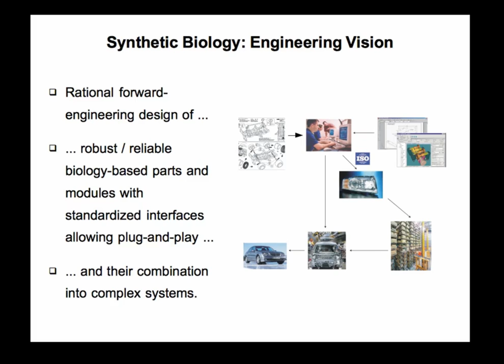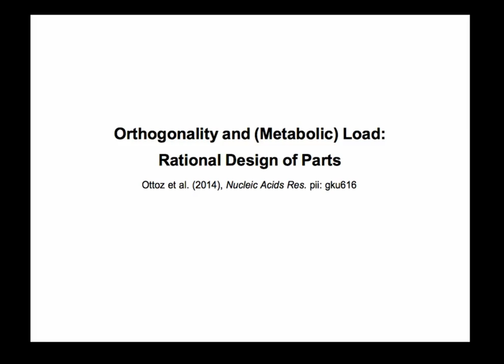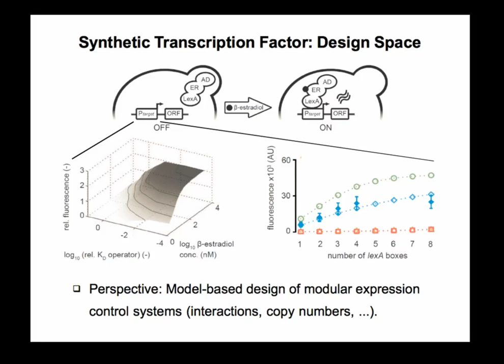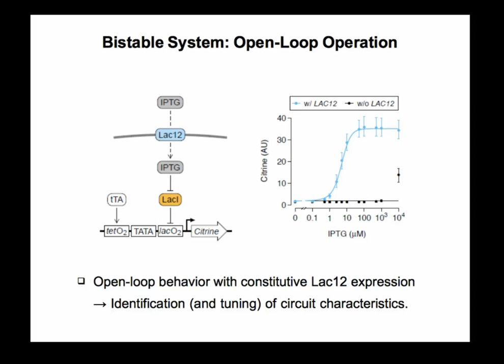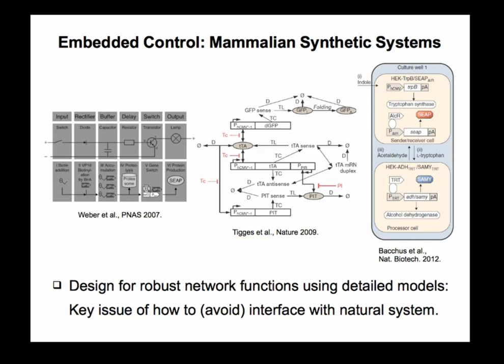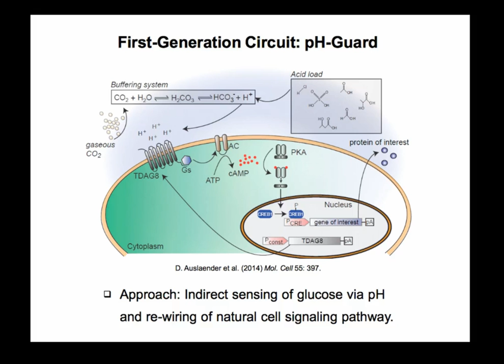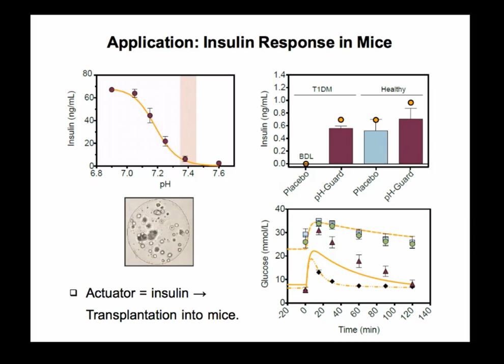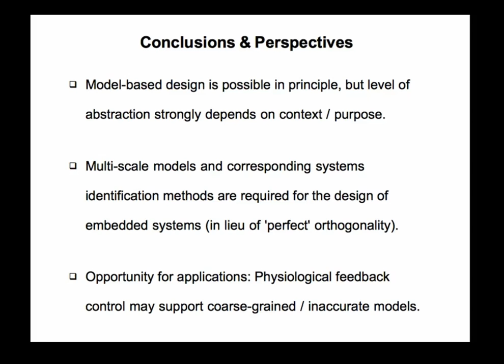Jörg Stelling: Multi-Scale Models for the Design of Synthetic Gene Circuits